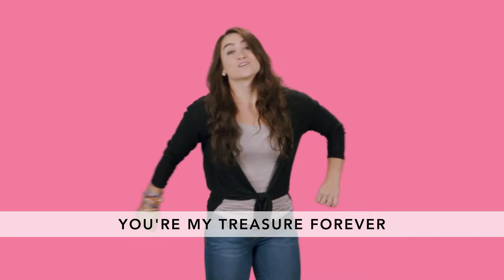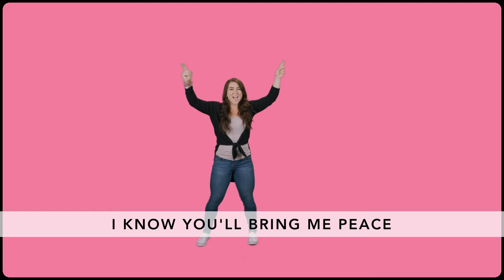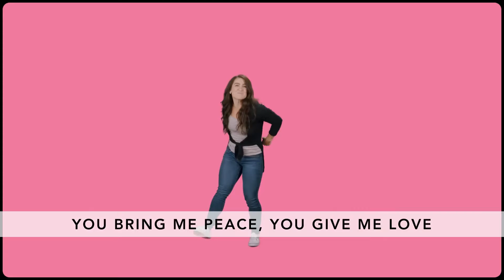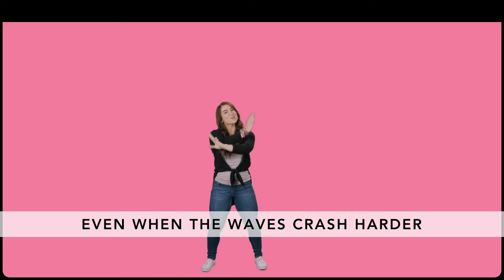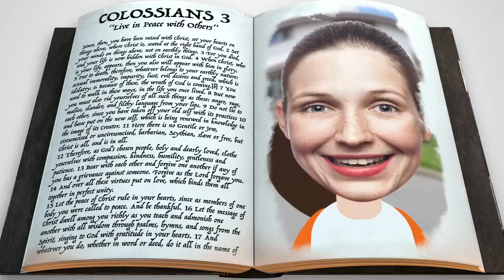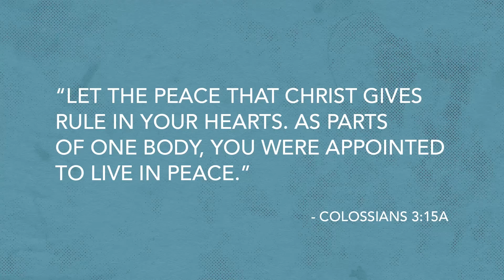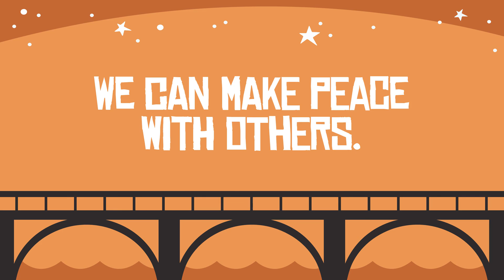Amazing Kids TV (Kids Experience) 4.11.21